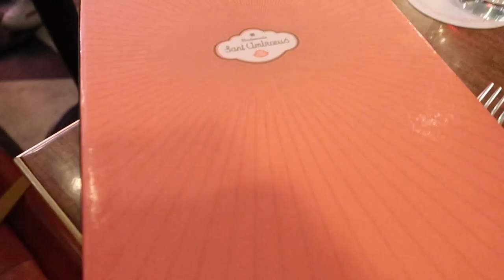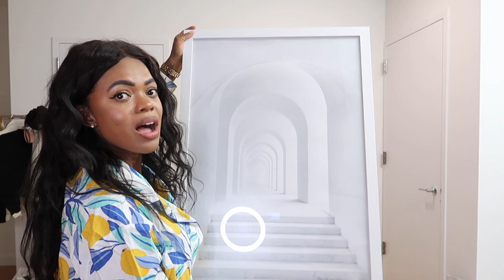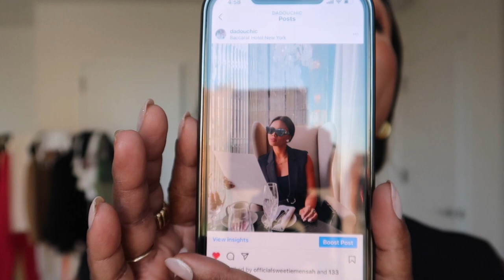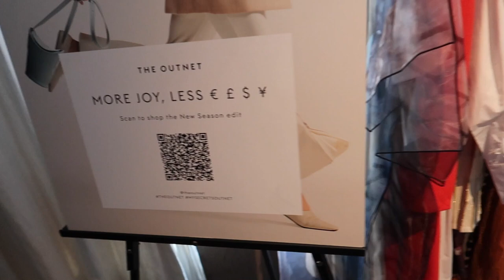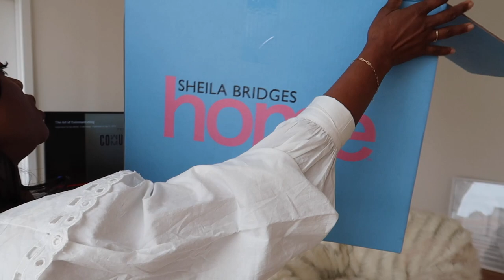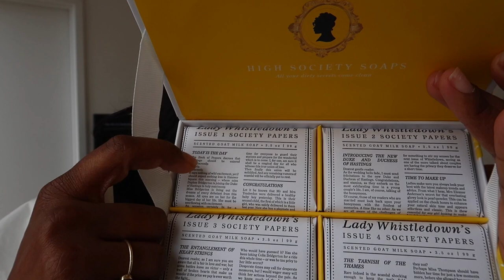NEW LOOK! HIGH TEA AT THE BACCARAT HOTEL IN NYC..| DadouChic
Bonjour everyone & welcome back to Dadouchic!

My Jewelry : Description of the pieces I wear.

~~~FASHION & PRODUCTS MENTIONED IN THE VIDEO~~~
CODE : Rose15
SPARKLE BAG
COS SPLIT PANTS
SHEILA BRIDGES COLLECTION

HOME:
GEEZENNY MUGS
ETSY PRINT:
MACH AND MACH SHOES

~~~BEAUTY ~~~
RISEWELL DISCOUNT: DADOUCHIC10
RING LIGHT

Xoxo,Rose